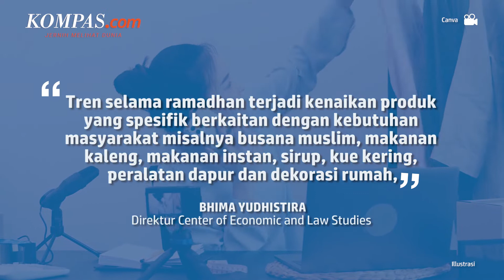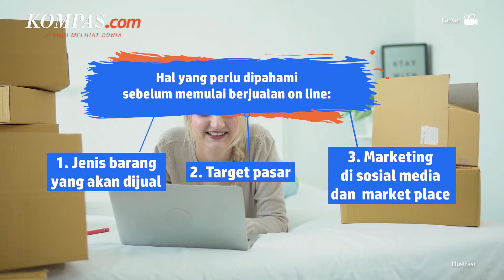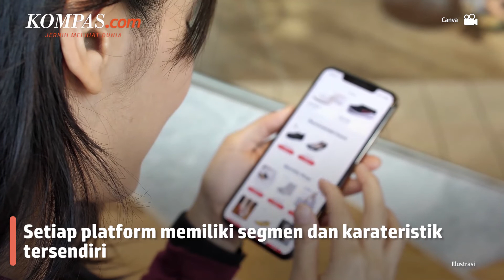Ide Produk hingga Memasarkan Jualan Online di Bulan Ramadhan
Ramadhan merupakan momen yang tidak boleh dilewatkan untuk berjualan, meski target pasar berbeda dengan berjualan pada masa diluar Ramadhan namun keuntungan yang didapat bisa berlipat.

Agar bisnis berjalan lancar, terdapat beberapa cara berjualan online pada momen Ramadhan 2022.

Menurut Direktur Center of Economic and Law Studies Bhima Yudhistira, penjualan di bulan Ramadhan memiliki tren yang spesifik. Tren tersebut berkaitan dengan kebutuhan masyarakat pada bulan Ramadhan.

Misalkan, dengan memperhatikan momen Harbolnas (Hari Belanja Online Nasional), karena pada momen itu pembeli mengincar harga disko dan promo ongkos kirim.

Penulis: Nur Fitriatus Shalihah

Video Editor: Armitha Sathi Devi